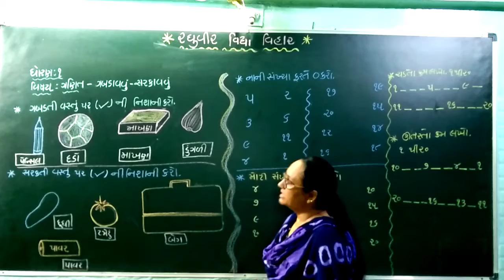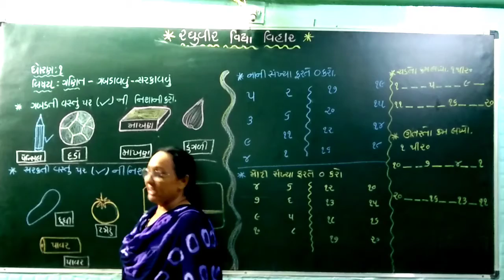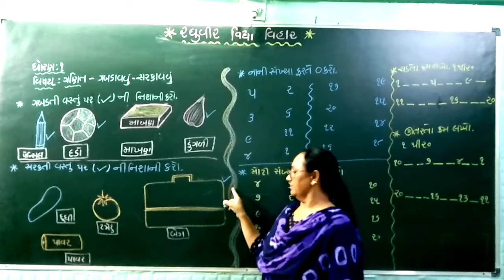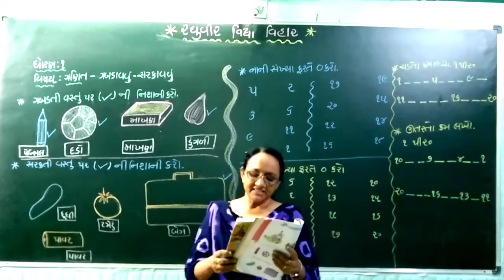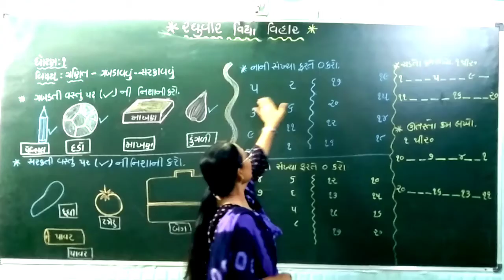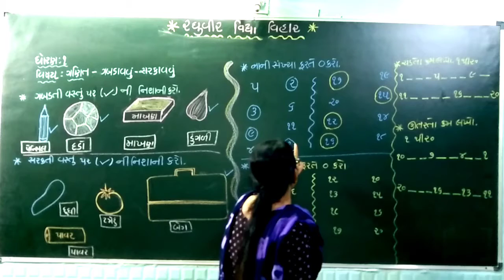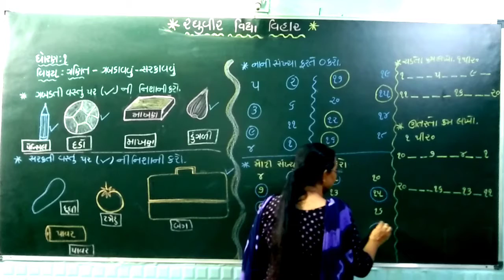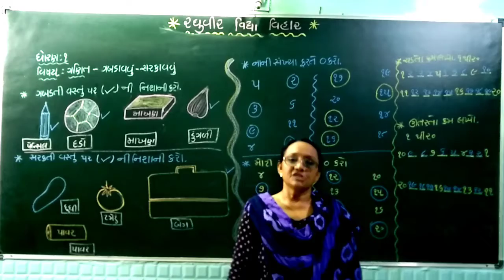ધોરણ-1 ગણિત પ્રકરણ -૧ ભાગ- ૩